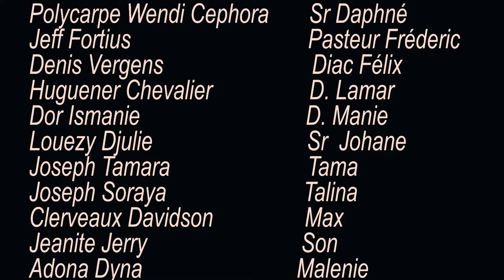LAVIE DE FABIANA/PART #41:AVEC:JENNIFER💁‍♀️/TALINA👩‍🦰/D.LAMAR👱‍♂️ & PASTEUR TOTO🧔🇭🇹